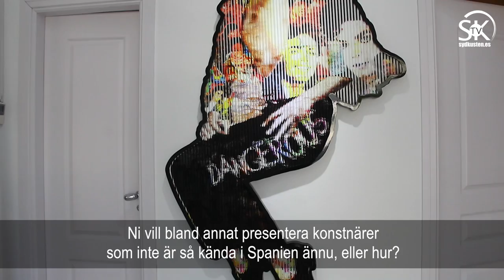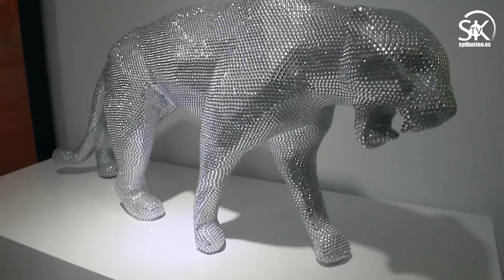Banus Gallery med samtidskonst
Många konstgallerier samlas i Puerto Banús i Marbella. Sydkusten besöker det nyöppnade franskägda galleriet, Banus Gallery som erbjuder en intressant samling av samtidskonst. Intervju: Mats Björkman Video: Richard Björkman/Sydkusten
El periódico sueco, Sydkusten visita la nueva galería de arte contemporáneo Banus Gallery, en Puerto Banús (Marbella). Video en castellano con subtítulos en sueco.